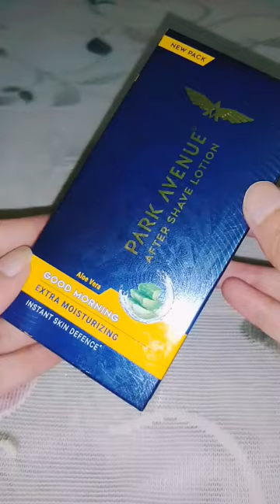Park Avenue Good Morning After Shave Lotion 50ml | shorts